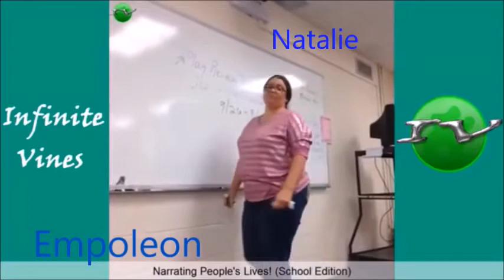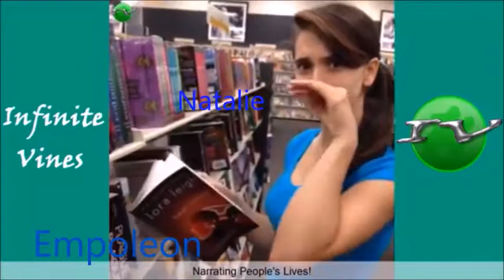Story time Thomas Sanders Sandy version (Nutshell)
Well, here's a funny moments of this video...
I made it in movie maker, okay... I just bored...

Sandy Truong, Rabtric, Sonya, Coraline, Roxie Vil, Mixie Pog, Zoe Eok, Sandy.exe.2, Angel Sandy, Natalie, Sandytruo, Sandy's Dad, Vincent, Russell, Shula, Bruce Jr, Stella, Martine and Nathan belongs to me.
Kathryn, Kitty and Kaleb belongs to puresthope125
Cassandra belongs to xxjunktasticxx